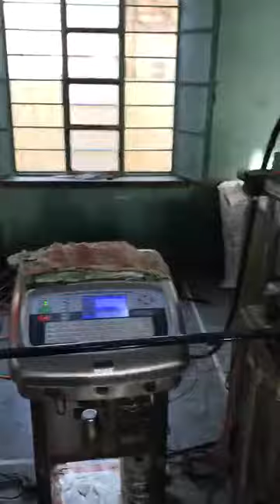Cable extruder machine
Three core cable extruder machine manufecturard by Devesh machinery and tools